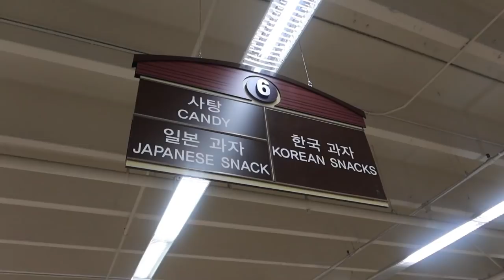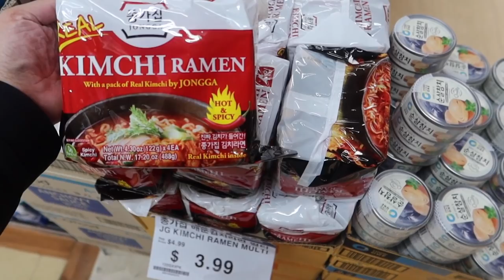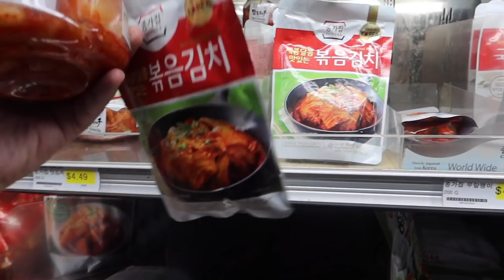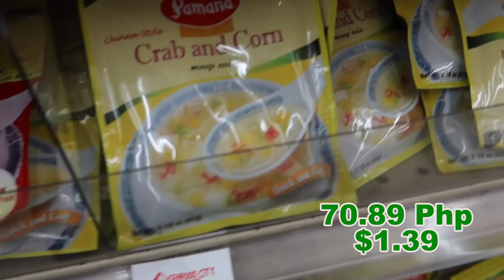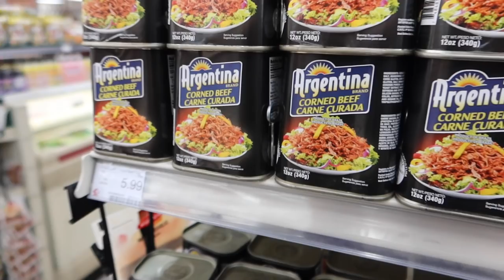EP 34 | KOREAN GROCERY STORE IN LOS ANGELES | DURING P*nDEM*C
Hello Random Nation.

Ingat po kayo lahat. Happy Quarantine!!